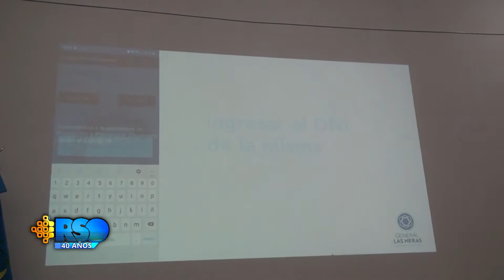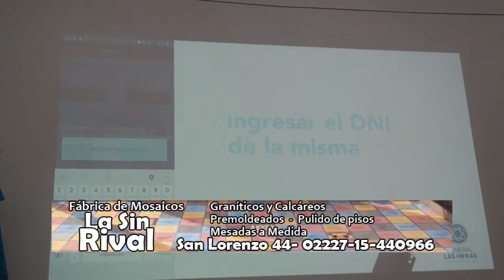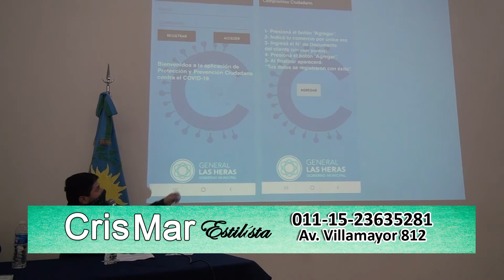Marcelo Sartoti y Héctor Vidal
Aplicación COMPROMISO CIUDADANO   1